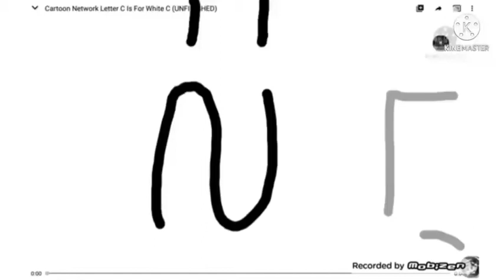cartoon network studios letter part 2 2010